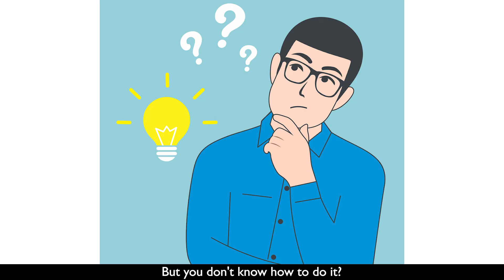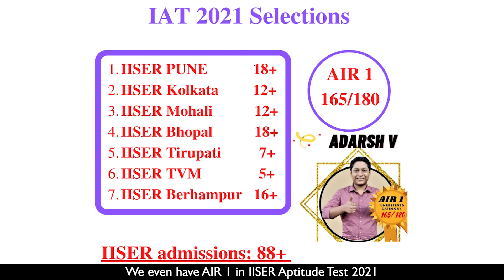How to become a scientist? 🔥 Full Guidance for you all.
COURSE FEATURES of Spartan 1.0 Course🔥:
1. Course Duration: 11th Oct. to 11 April 2022.

2. FREE 2 months Crash Course for registered members ( May to June 2022). We will not leave you till you qualify for the exam!!🔥

3. Classes: 5 days a week. Online Live classes with FLEXIBLE TIMINGS (6pm to 10pm)

4.  Full recordings will be available after the Classes at see them any time, anywhere!

5. Sunday: WEEKLY INTERACTION SESSION with mentors.

6. "Dedicated PERSONAL Mentor" for each student

7. SUNDAY: Revision Session with all the students.

8. MONTHLY and Quarterly Mock tests, exams with IAT 2022, NEST 2022 and KVPY 2022 pattern. With ranking among serious aspirants.

9. Doubt Clearing Classes

10. Tracking the progress of EACH SUBJECT for each student by the Personal Mentor.

11. Using methodologies to avoid your Habits of Procrastination.

12. Special Focus on Interactive LIVE Classes. Students will be given the materials to read before attending classes to enhance the Understanding of the concepts.

13. COMPLETE PACKAGE: " Best Research Level Topics covered in the Theory". The questions which are asked directly in IAT, NEST & KVPY.
Level 1 and Level 2 exercise with Previous year Questions of IAT, NEST & KVPY for each Chapter

14. Private telegram group of the course.